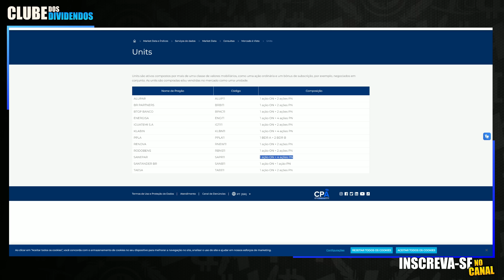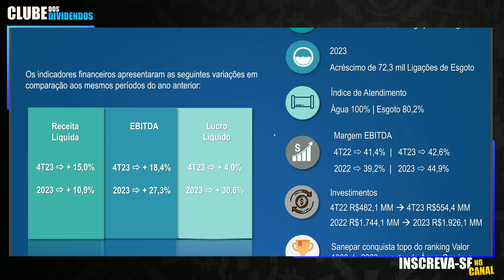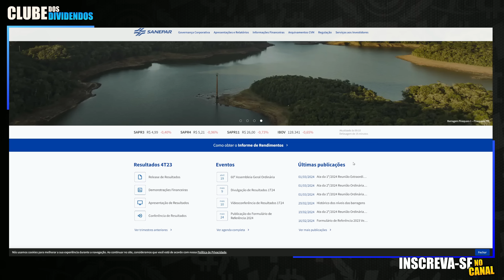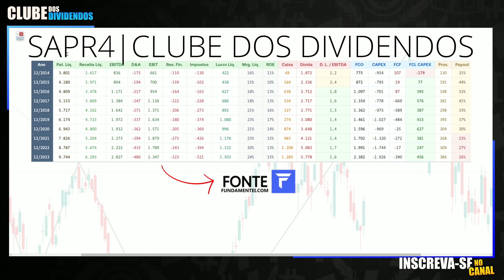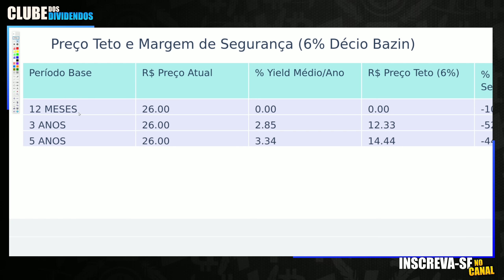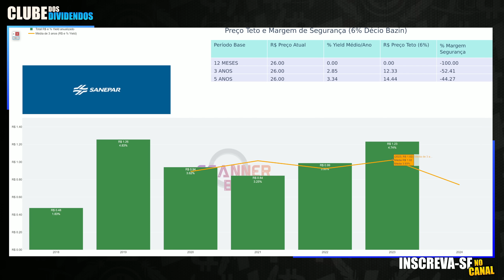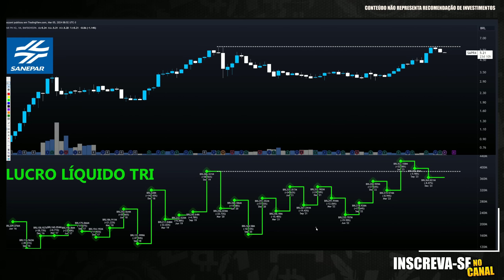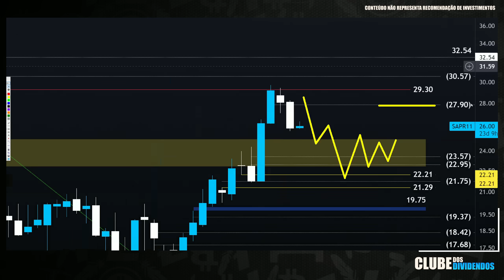SAPR4: DIVIDENDOS VOLTAM A SUBIR VALE A PENA INVESTIR EM SANEPAR EM 2024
00:00 Seja bem vindo ao Clube dos Dividendos
01:40 Apresentação da Empresa Sanepar e Tese de Investimento
02:00 Evolução dos Múltiplos e Fundamentos da Sanepar
07:30 Valuation e Preço Justo por Ação via Fórmula de Graham
08:50 Dividendos Líquidos por Ação e Cálculo do Preço Teto
11:30 Sanepar Rendeu mais que o CDI no Longo Prazo?
11:40 Sanepar Preço Alvo Utilizando Análise Técnica

Papo de hoje comenta sobre as ações da sanepar Empresa de Tratamento de Água e Esgoto do Estado do Paraná. Ticker das ações sapr3 sapr4 e Sapr11 No Vídeo, compartilho Cenário Macroeconômico Pertinente a Empresa, os Fundamentos Atualizados, Múltiplos de Valuation e os dividendos por ação. Adicionalmente, projeto o Preço Teto dividendos Utilizando Metodologia do Bazin e Barsi e o Preço Alvo da sanepar utilizando análise gráfica. Faça Parte do Clube dos Dividendos no YouTube